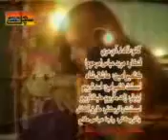DOKH DE NE MARE by Mureed Abbas